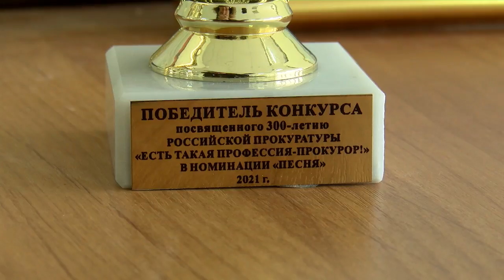РАЗГОВОР ПО СУЩЕСТВУ 03 12 2021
интервью с прокурором г. Элиста
 Ильей Владимировичём Ногиным